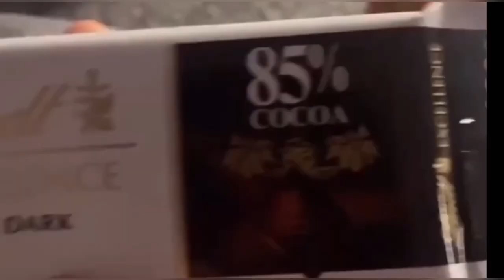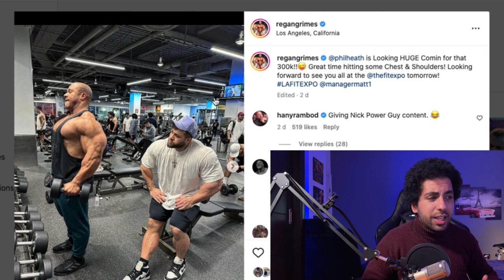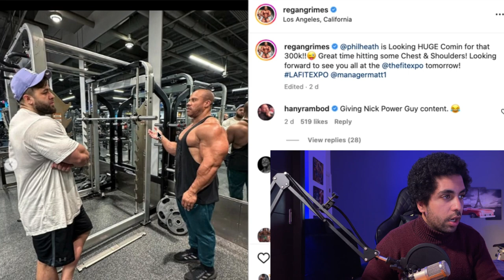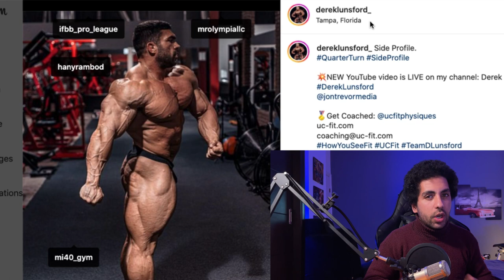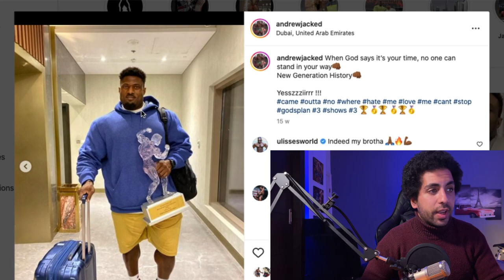صور صادمه للبطل بعوده جديده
صور جديده للاسطوره فيل هيث

صفحه الفيسبوك
Themigofit Facebook Page
shorturl.at/tDNPZ